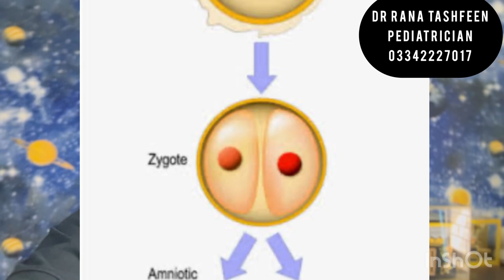How can a child get pregnant // بچے کو حمل کیسے ہو سکتا؟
In this video, there is a case report a very rare case of fetus in fetu. ￼a condition in which there is a fetus or a developing child inside an infant itself. This case was reported and suspected via radiologist in South Punjab Pakistan and referred to a tertiary care hospital (Nishtar Hospital Multan) where after surgery, the fetus was removed as it was causing mass effect and pressure symptoms  on the child. Such a fetus is not only, not compatible with life, but it is also harmful for the infant in which the fetus is present. It’s incidences one and five lakh live births.
Bacha pregnant kese ho skta hai? Aik boht rare case.

Pregnant kidCan a child have a childRadiologyPediatricChild careChild healthHealthUrduHindiDr tashfeenChild specialist near meChild specialist in multanChild specialist in pakistanFetus in fetuIphoneTwin pregnancyAbnormal pregnancyRare disorderRare conditionCan a child get pregnantPregnancy bacha kab hota haiBacha pregnancy